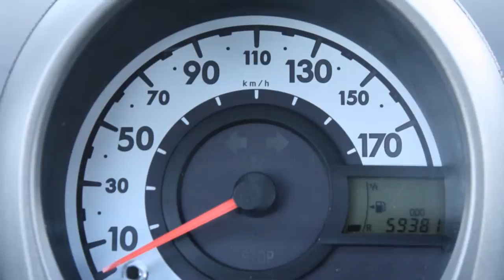Toyota Aygo 1.0 5drs Comfort | Airco